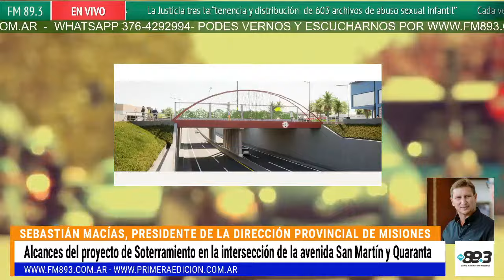Sebastián Macías Revela el Futuro del Tránsito en Posadas: ¡Soterramiento en San Martín y Quaranta!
No te pierdas "El Aire de las Misiones"! Con Lody Caballero en la conducción, acompañada de Ángel Miño.
La operación técnica de Nicky Zalazar y la producción de Patricia Flores, te mantendremos informado sobre todo lo que sucede en la provincia de Misiones y más allá. Sintoniza la FM 89.3 y disfruta de 8 a 13 hs. con las noticias más relevantes de la región.